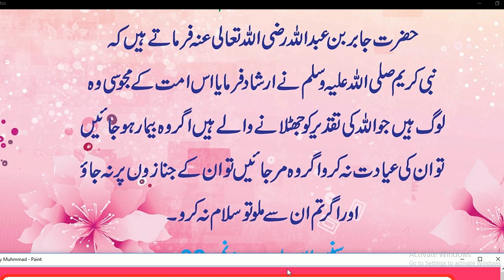Hazrat Muhammad (saw) Ka Farman | Ummat k Majusi kon hain